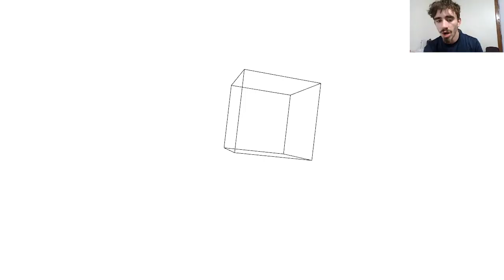TIME TO FARM Minecraft #6